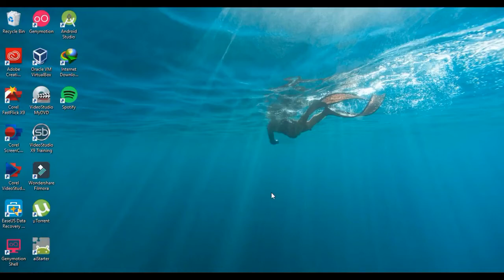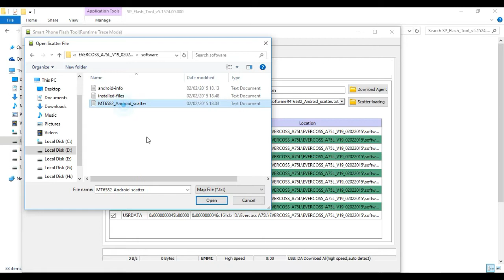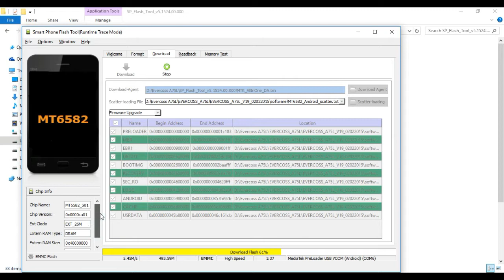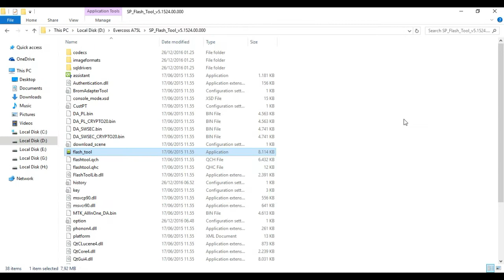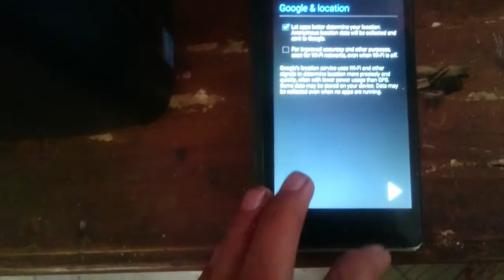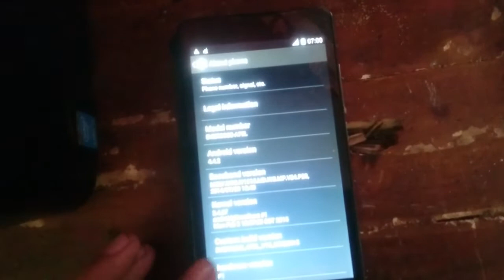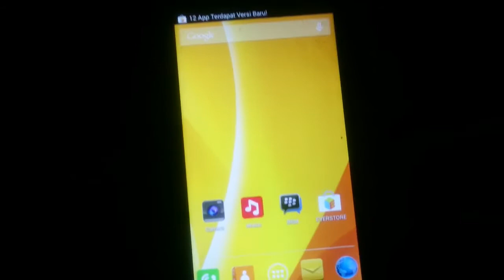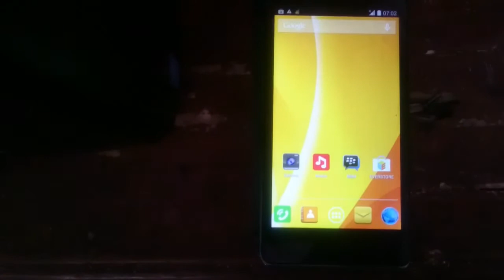Tutorial Flash Evercoss A75L (Evelate Y Power)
Cara Flash Evercoss A75L (Evelate Y Power)
Maaf suaranya tidak jelas karena mic lg error, sebelum bikin video lupa cek mic dan video awal saat hp kena virus tidak ada/tidak tervideo.

cerita awalnya hp ini dipake browsing, terus tiba-tiba error dan keluar iklan-iklan ga jelas, terus ngedownload aplikasi aneh-aneh dengan sendirinya, di matikan mobile data malah hidup sendiri mobile data dan wi-finya, di airplane mode kan malah mati sendiri hpnya, dicoba di factory reset (kembali kepengaturan pabrik) masih tetap ada virusnya, jalan terakhir adalah di flash.